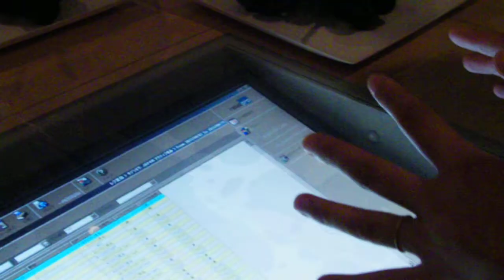イソップストア銀座オープニングパーティー・3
１９８７年にオーストラリア・メルボルンに創業
スキンケア・ボディケア・ヘアーケア製品
最高質の植物原料を使用